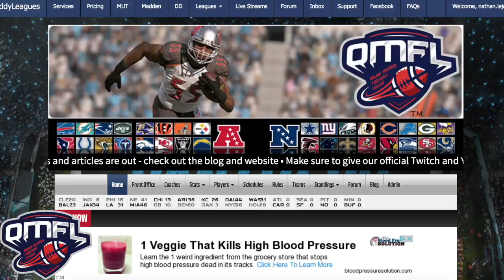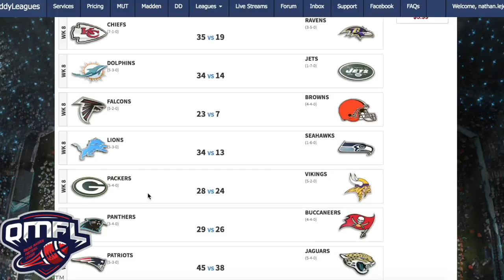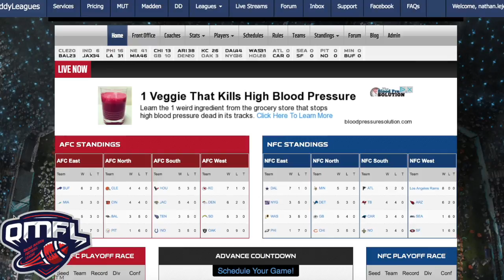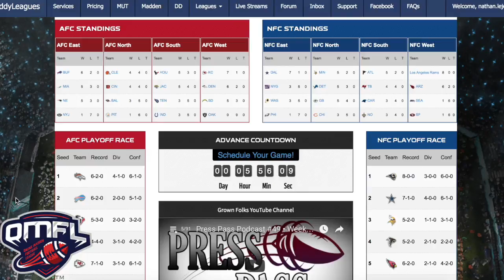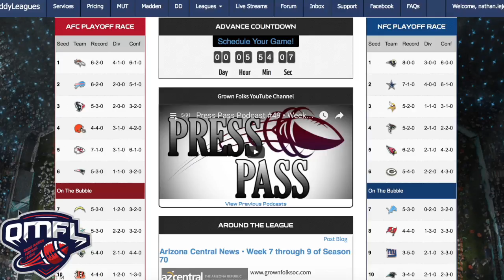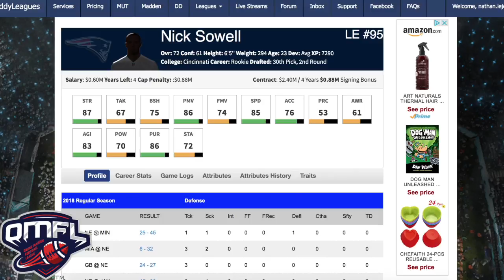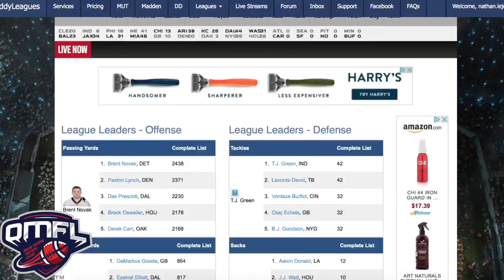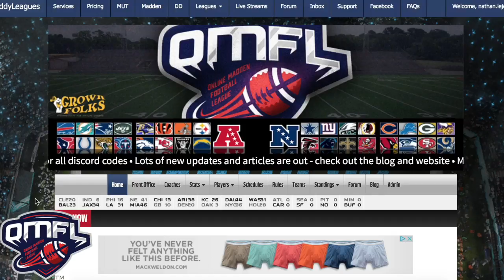Press Pass Podcast #50 • Weeks 6-8 • Season 70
Join Nate and fellow board member/Champion D_Wayne, as they take a look at Weeks 6-8, impact players, weird divisions, possible Wildcard teams and much much more.